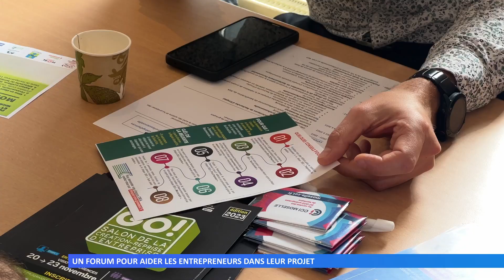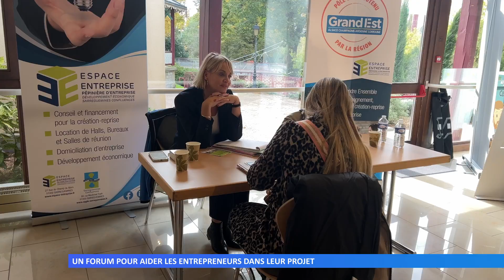Un forum pour aider les entrepreneurs dans leur projet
Espace Entreprise a organisé son premier forum. Tous les partenaires de la création d’entreprise étaient présents pour répondre aux questions des porteurs de projet.